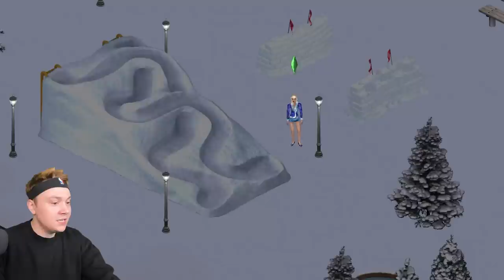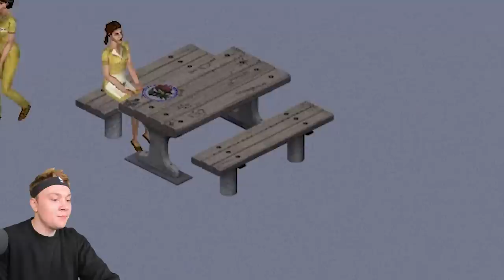I Played The Sims Vacation For The First Time In Years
This Is a Sims 1 Let's Play Where I Played The Sims Vacation In 2022.

This is Sims vacation gameplay.